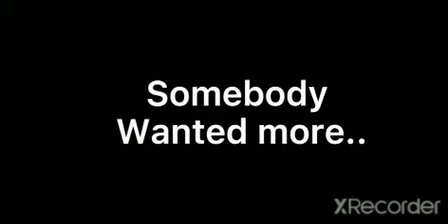Tikki uses ladybug miraculous and plagg uses cat noir miraculous *Waring could be cringe*